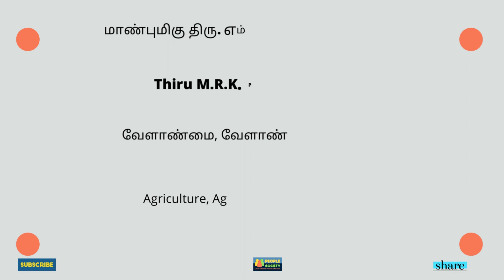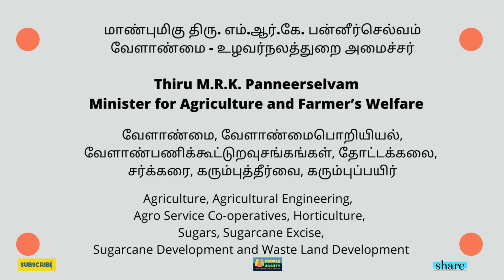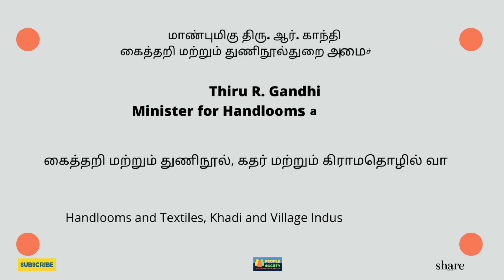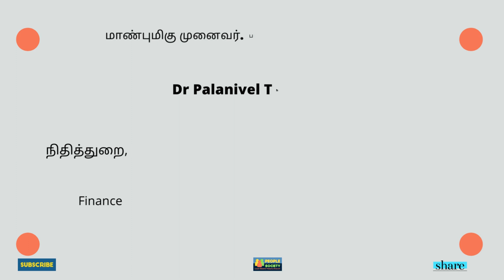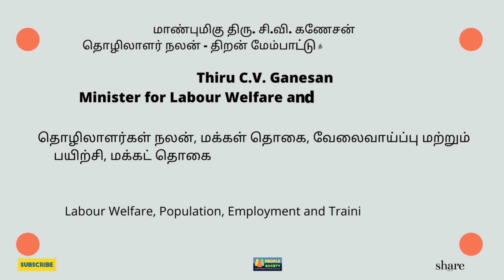Uncovering the Powerful Ministries of Tamilnadu 2022 - How it Will Impact Society!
We create the video for the people and wellness of the society. We try our best to share our learning and information.